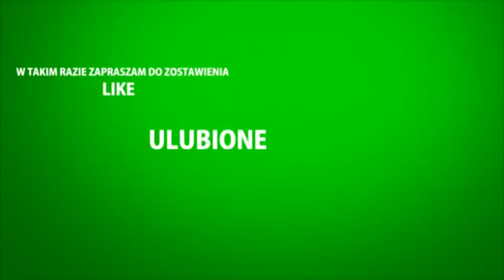Rayman Legends -- My favorite level.